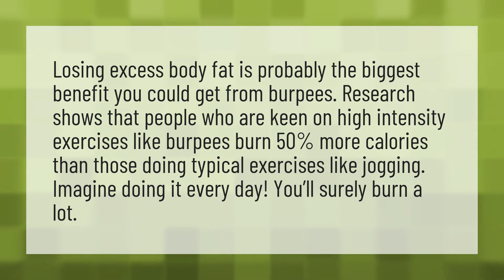What will happen if you do burpees everyday?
Calories 100 Burpees • What will happen if you do burpees everyday?